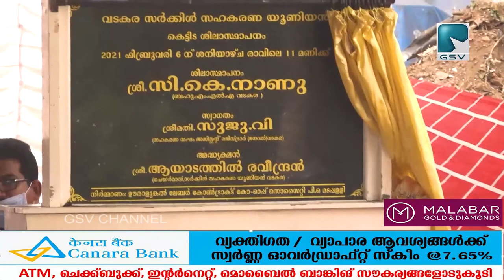വടകര സഹകരണ സർക്കിൾ യൂണിയൻ്റെ സ്ഥലത്ത് നിർമ്മിക്കുന്ന സഹകരണ ഭവൻ കെട്ടിട ശിലാസ്ഥാപനം ഉദ്‌ഘാടനം ചെയ്തു